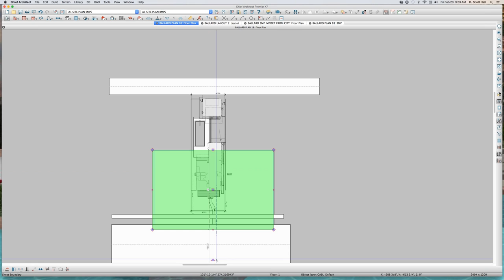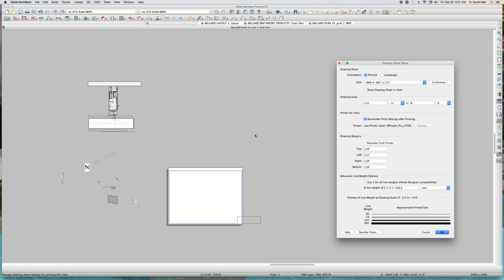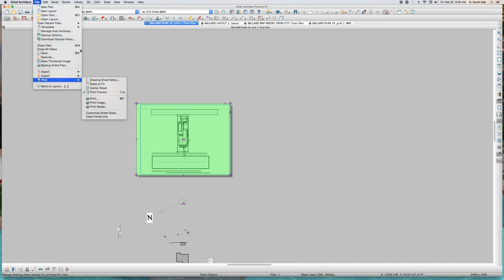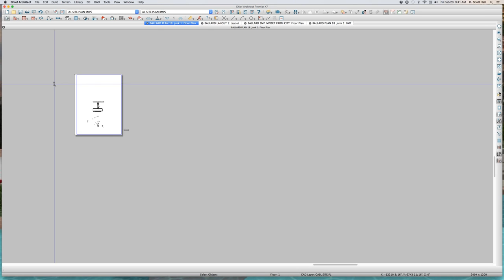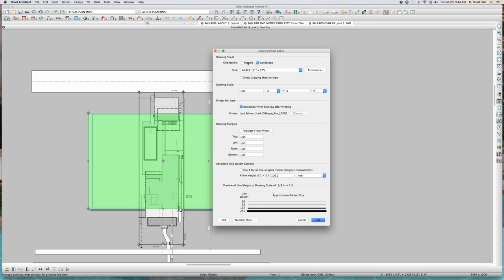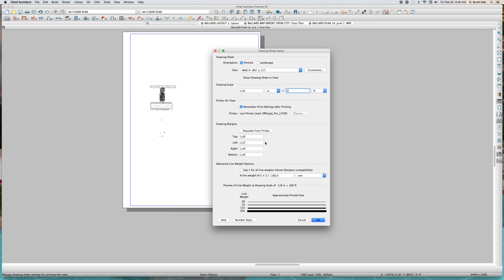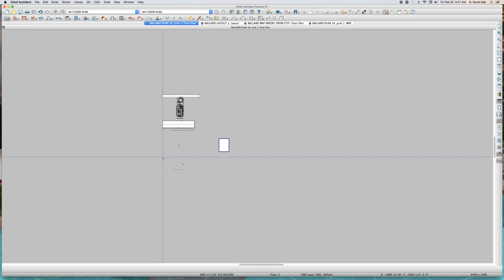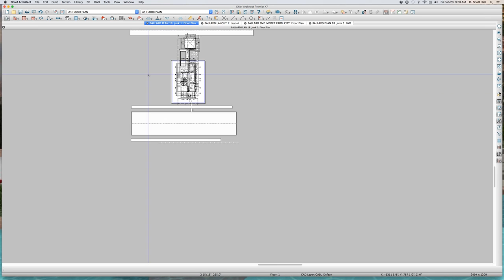PRINT FROM PLAN FILE Chief Architect Videos by dsh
PRINT FROM PLAN FILE.  Good video but painful to watch.  A series of off the cuff videos exploring the features of Chief Architect.